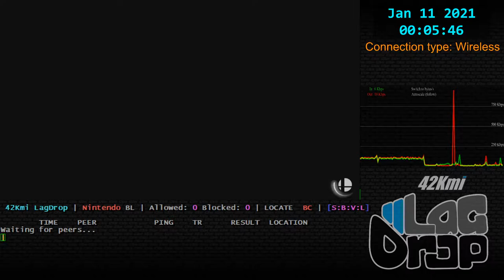SmashBros - 2021-01-11 - 10.1.0 - BT-Mac [Kenosha, WI, US] lag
Peach Greninja Gekkouga